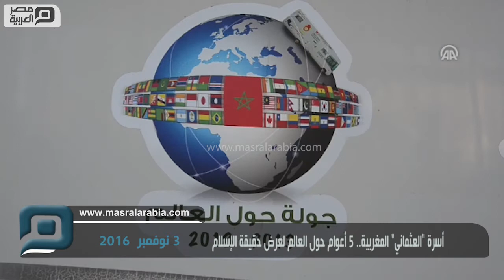مصر العربية | أسرة "العثماني" المغربية.. 5 أعوام حول العالم لعرض حقيقة الإسلام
داخل سيارة كرفان صغيرة (منزل متنقل) يتسع لعدد أفرادها الخمسة بالكاد، وينتقل من دولة إلى أخرى حاملا أو محمولا، تجوب أسرة مغربية العالم في رحلة تستمر خمس سنوات بدأتها عام 2013، ليس للترفيه وإنما بهدف تغيير الصورة النمطية عن العرب والمسلمين وعرض حقيقة الإسلام السمحة. تلك الصورة التي اختصرها البعض في دول العالم في اللحية والجلباب والحجاب، كانت تلاحق أسرة المغربي "أنور العثماني" كلما حطوا في دولة جديدة ضمن جولتهم حيث أخذوا على عاتقهم نقل الصورة الحقيقية للعرب والمسلمين.